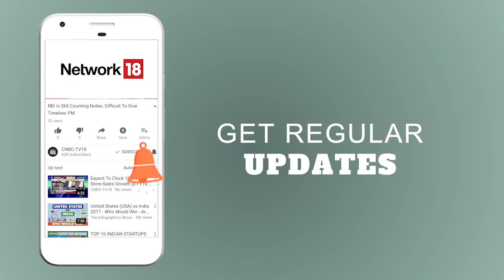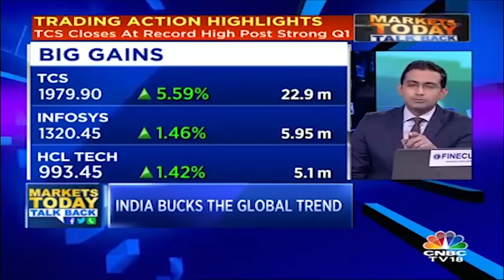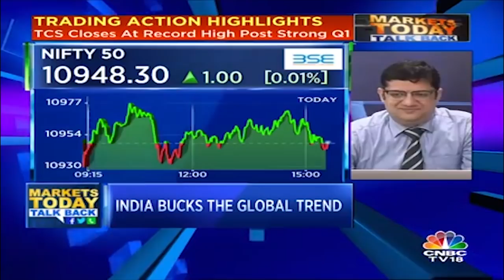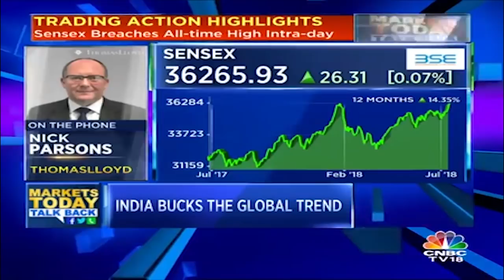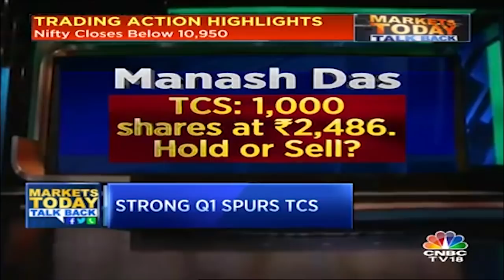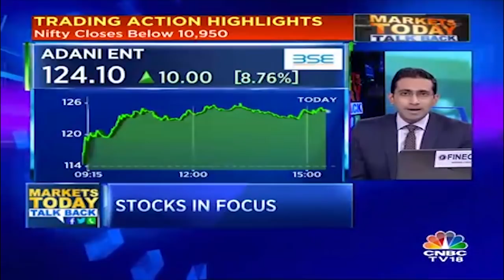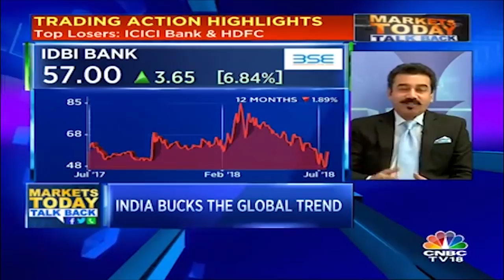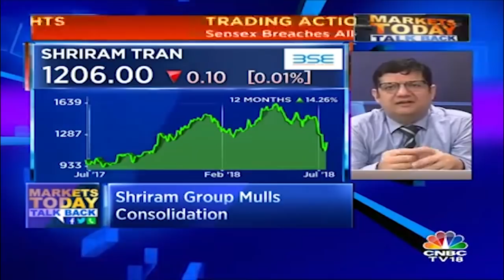Trade War Fears: Sensex & Nifty Fall Flat, TCS Stocks Create History | Markets Today | CNBC TV18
After trading largely around flat lines, with bouts of a rally, the market has ended the day on a flat note. The Sensex has managed to hold 36,000, while the Nifty ended just below 10,950-mark. The Sensex is down 21.43 points or 0.06% at 36218.19, while the Nifty is down 1.40 points or 0.01% at 10945.90. The market breadth was negative as 1034 shares advanced, against a decline of 1538 shares, while 160 shares were unchanged. TCS, Bajaj Auto, and Bharti Infratel were the top gainers, while Coal India, Vedanta, and UPL lost the most.